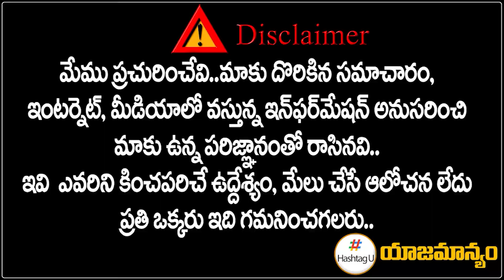మీ పిల్లలు ఫేస్‌బుక్ వాడుతున్నారా? ఇది చూడండి | CyberCrime Frauds | Facebook Cheating | HashtagU